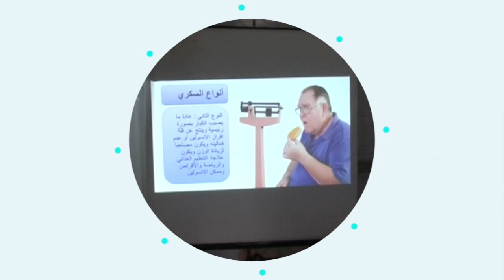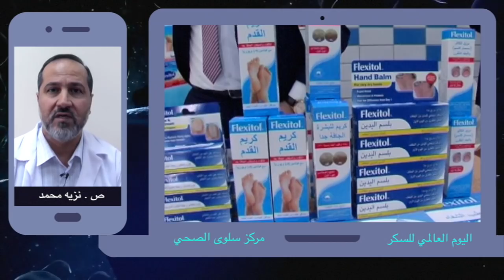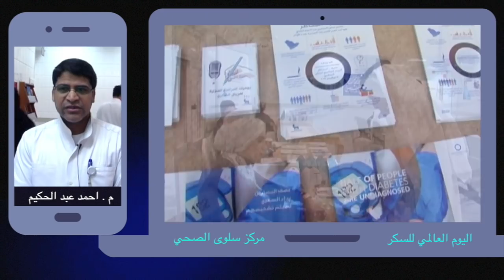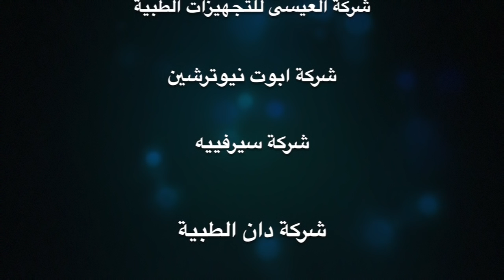نصائح مهمة من سلوى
اليوم العالمي للسكري هو يوم عالمي للتوعية من مخاطر داء السكري ويحتفى به في 14 نوفمبر من كل عام. وفيما تدوم الحملة على السكري طوال العام فان تحديد ذلك التاريخ تم من قبل الاتحاد الدولي للسكري ومنظمة الصحة العالمية إحياءً لذكرى عيد ميلاد فردريك بانتنغ الذي شارك تشارلز بيست في اكتشاف مادة الأنسولين عام 1922، وهي المادة الضرورية لبقاء الكثيرين من مرضى السكري على قيد الحياة.

في كل عام يتم التركيز في اليوم العالمي للسكري على مواضيع لها صلة بمرض السكري وحقوق الإنسان، السكري وأسلوب الحياة العصرية، السكري والسمنة، السكري في الضعفاء وسيئي التغذية، السكري في الأطفال والمراهقين.